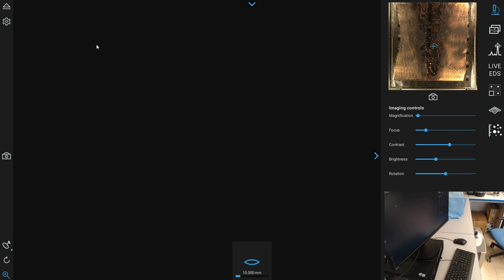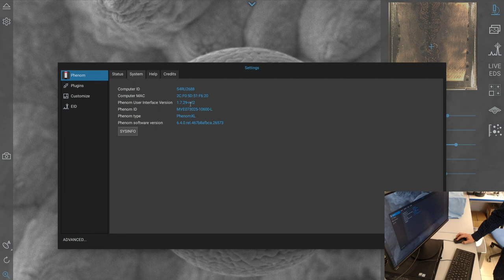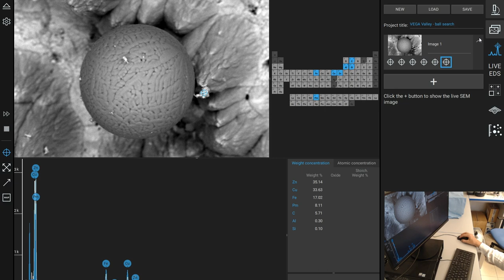VEGA - Fe rich crenelated ball speed search in the VEGA Valley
With just 15 minutes time left on an SEM/EDS, Bob Greenyer tries to see if he can speed search for a new Fe-rich crenelated microsphere in the VEGA Valley. This was the recording of the race against time.

BANK: HSBC
Branch Address: 153 North Street Brighton, East Sussex, BN1 1SW
Account Name: Quantum Heat C.I.C
Sort Code: 40-14-03
Acc No.: 12631571
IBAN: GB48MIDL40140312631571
SWIFTBIC: MIDLGB22